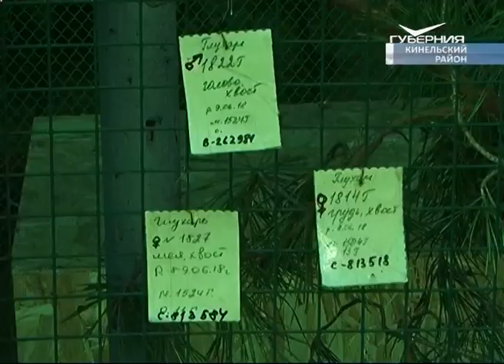Дюжина краснокнижных глухарей доставлена в Самарскую область из Сибири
Проделали путь в тысячи километров к Волжской земле. В Кинельском районе губернии открылся питомник, куда привезли двенадцать глухарей. Вид занесён в Красную книгу Самарской области. Пернатых гостей распределили по вольерам, где созданы все условия для восстановления популяции отряда курообразных. На знакомство с этим уникальным видом птиц отправился и наш корреспондент Владимир Маркин.